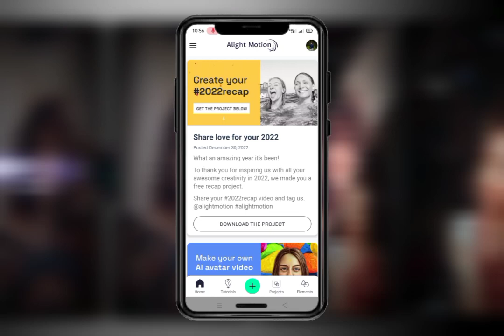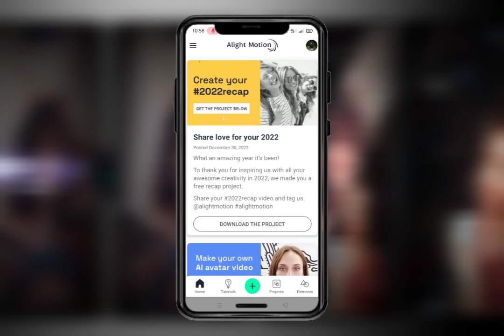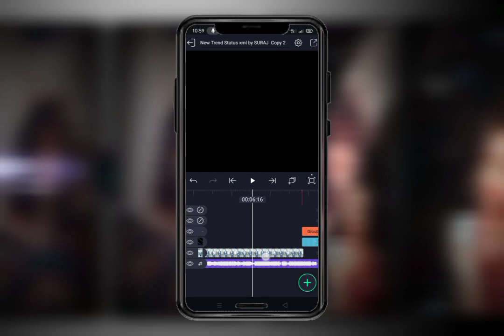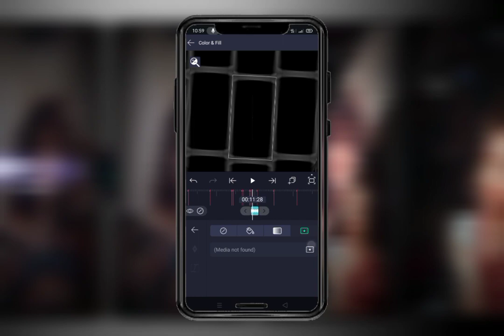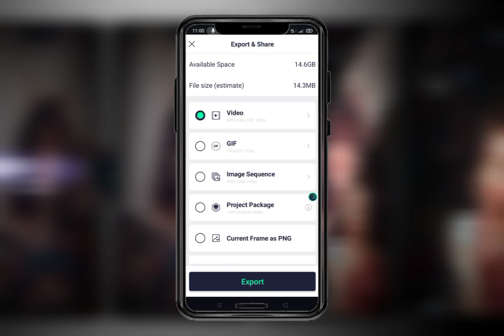New Trending Attitude Status Editing 😎🔥Trending Status Video Editing😍 Alight Motion Video Editing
SONG ❣️

        😍Your Queries😍

Trending Remix song status editing

Trending Remix song xml file

Trending Remix xml

New trending remix song xml file

Remix song status editing

Trending Remix song xml

Trending song status editing

New trending remix song xml

⛔ alight motion

⛔Xml file

⛔Xml

                          ✅HASTAG✅